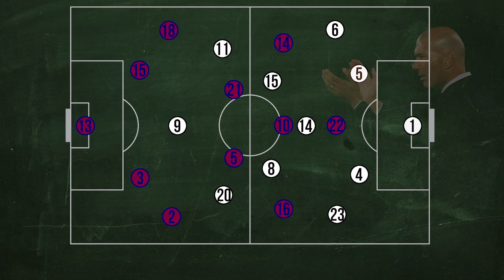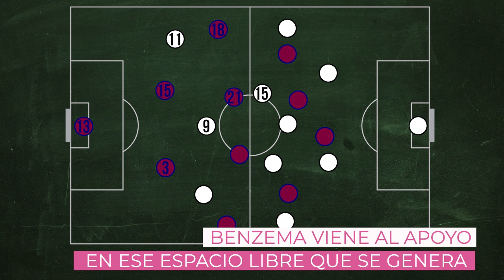BARCELONA 1 REAL MADRID 3 | ANÁLISIS TÁCTICO | El acierto ganador de ZIDANE con VALVERDE | Diario AS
El Madrid se impuso en el Clásico. El factor Valverde resultó providencial en el éxito. Sus cortes dieron profundidad y verticalidad y quebraron a los de Koeman.

La victoria del Real Madrid en el Clásico dio un espaldarazo a Zidane. Cuestionado como estaba, el triunfo sobre el Barcelona le hace recuperar el crédito. Hubo un futbolista que sobresalió y tuvo una importancia notable en el desarrollo del encuentro. Se trata de Fede Valverde, cuyo despliegue y agresividad en los movimientos aclararon los ataques posicionales del Madrid. Sin el uruguayo el partido podía haber sido otro.

El vídeo ofrece un análisis visual y táctico sobre cómo quebró la organización del Barcelona con sus rupturas. Dio salida, generó espacios y alegró la ofensiva. La jugada del 0-1, perfectamente hilvanada de principio a fin, define la utilidad de Valverde y condensa su capacidad para ejecutar este tipo de desmarques a la perfección. La finalización ante Neto fue también sublime. Esta es la hoja de táctica de Fede Valverde en el Clásico.